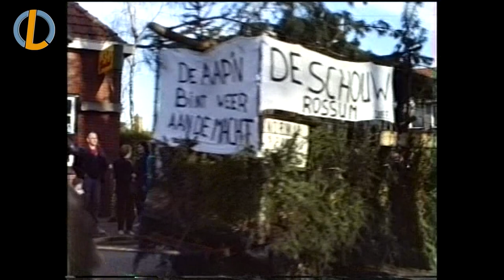De Lutte carnaval 1988 Johan Smit